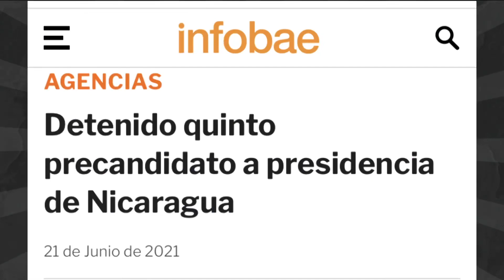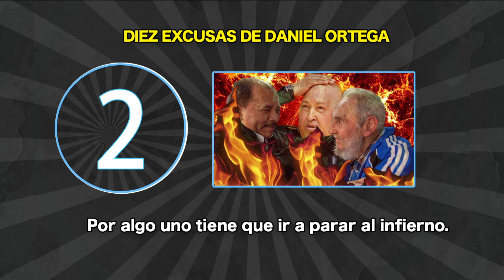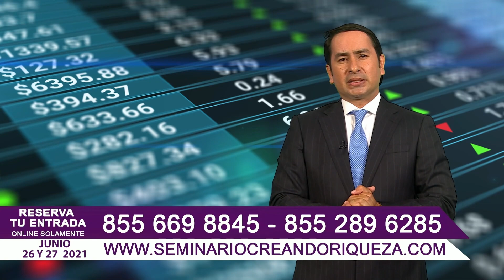2021/06/21 Top Ten y entrevista a Eloísa Maturén